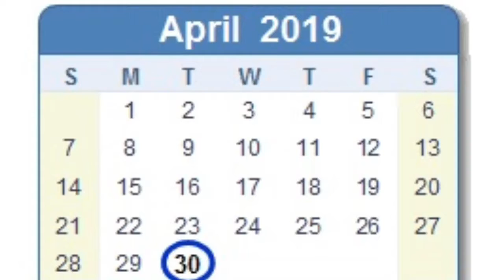Tuesday March 30, 2019 1